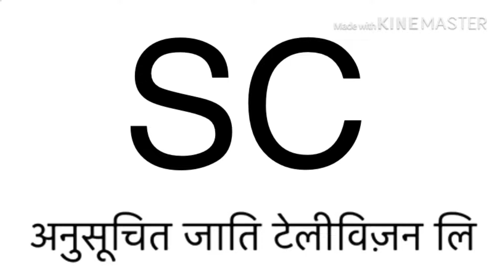SC Television Logo (2010-2016)